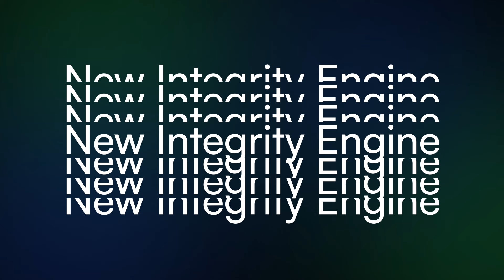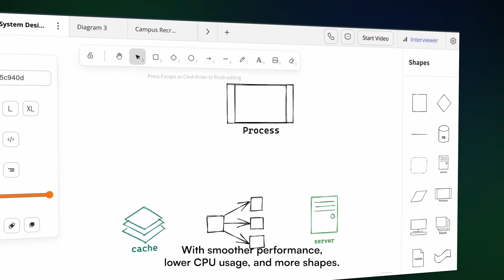HackerRank's July'24 Release!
Make way for our biggest release yet: July 2024! 🎉

We’ve released game-changing features like:
1. Enhanced AI detection to spot the use of LLMs
2. Instant question leakage alerts to protect test integrity
3. Crisp whiteboard interviews with new shapes and colors
4. Support for massive events with up to 100,000 candidates

Your path to building great teams just got a whole lot smoother.